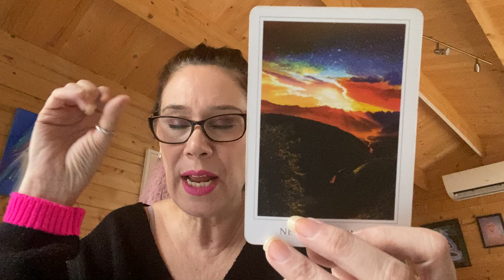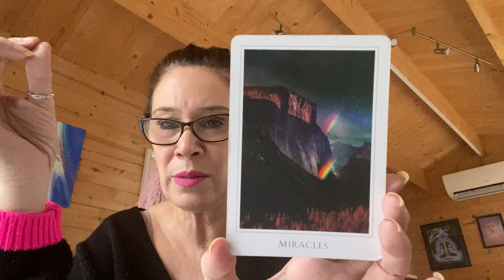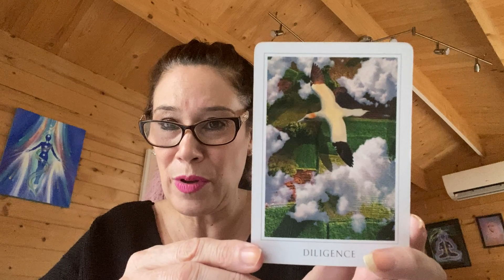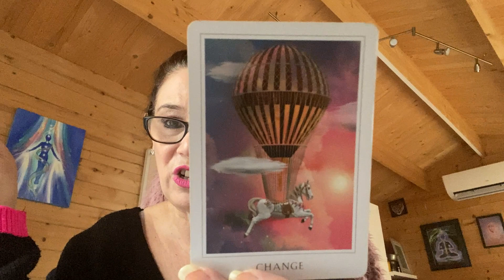Guidance from Archangel Metatron for the Full Moon in Libra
As we step into the energy of the Full Moon in Libra it brings us the tower energy which is going to bring in new energy with higher timelines and new light codes.  We all now need to look at what we really are holding on to tightly too and let go under the Full Moon in Libra as we approach Eclipse season.  It is a time for us to step into our own personal new beginnings and not worry what everyone else is doing. Stay in your own lane and follow your own path to Love, Joy, Happiness and Peace.  It is a time to focus on creating new earth as a collective and individually.

It's important to place yourself in a bubble of peace and love and just let all the distractions around us play out without our attention.  So much going on in the world which is being brought to your living room by the news and social media dont get hooked into these distractions because they are what they are to distract you from what is really going on and to distract us from creating our new earth and our own reality.  Unhook from social media, TV or even listening to people spreading idol gossip or even making stories up to place in fear once more.  Be courageous and strong and keep looking for peace, love and joy as this will keep you on the highest time line, the highest frequency  for this new chapter.

Aries Stellium is still helping us to live in the present it is a simple energy of just do it.

Health and Healing issues are being shown to you this full moon so pay attention to your bodies messages and ask it what it needs to heal.

If you would like to join us tonight at my Soul to Soul Membership for some deep work on letting go of the past that you may have been holding on to for too long then contact me on . We will be using medication, sound, light language and EFT tapping to release the old and the past so we can make space to bring in the new.

Have a fab Easter and I will see you sometime next week

Cards from the deck Sacred Destiny by Denise Linn

Soul to Soul Membership Meeting tonight at 7pm